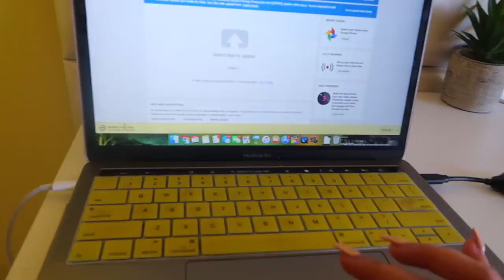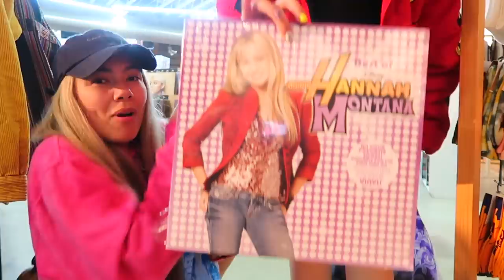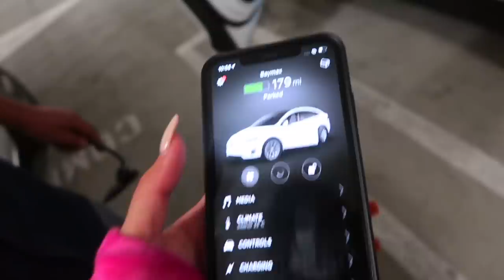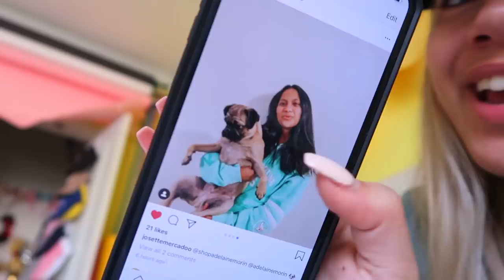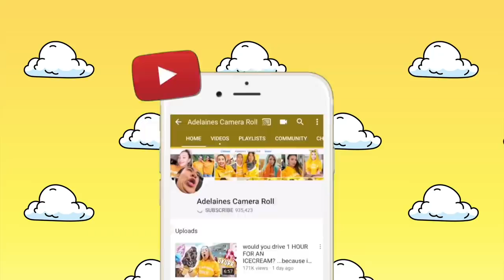Thrifting + A series of unfortunate events :)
Today I went thrift shopping with my friend, Alex, and a series of unfortunate events start to unfold... What is my life? Enjoy :)

6-295 Queen Street East, Suite #326

I respond to my twitter and comments a lot!)